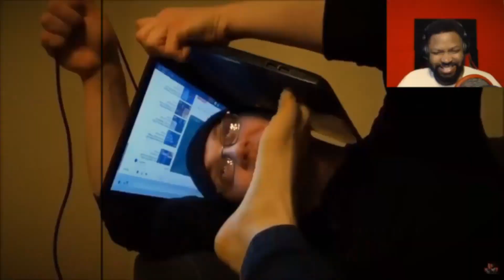Ghost of Tsushima gameplay walkthrough || Episode one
Sorry about the audio. I've finally figured out how to fix it. Episode two will be much better.

This game is fire, already!

As usual, thank you for stopping by my channel, and welcome to my universe!